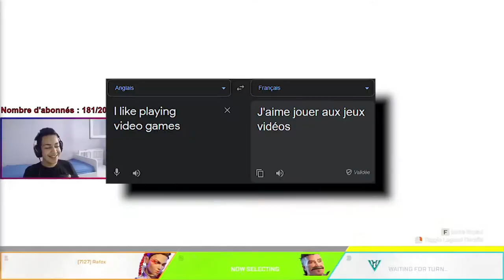VOS ANECDOTES SONT FOLLES ! [BEST OF LIVE 7]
Salut tout le monde c'est Rafox ! Aujourd'hui je vous propose le 7ème Best Of de mes lives surtout avec On a bien rigolé.
Bon visionnage !

Ma carte graphique : RX 6600

Mon micro : Bird UM1

Chapitres :
00:00 Anecdote du viewer
00:45 La crêpe humide
02:33 Le team up
02:58 L'électricien
03:30 L'instant émotion
03:56 Le double join
04:13 Anecdote Bob Marley
05:01 Anecdote League Of Legends